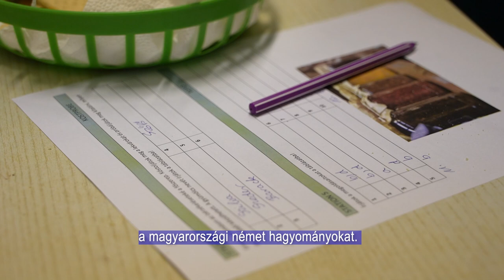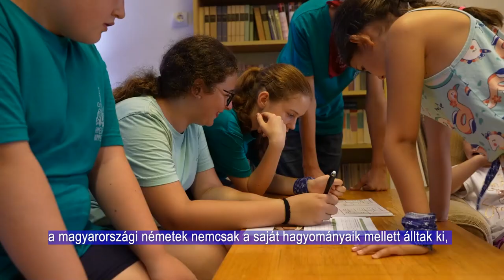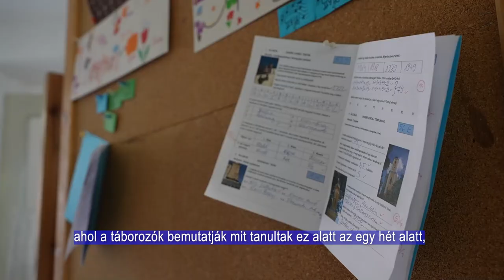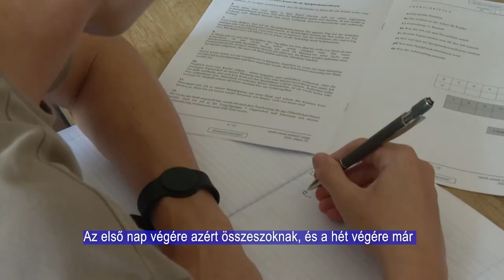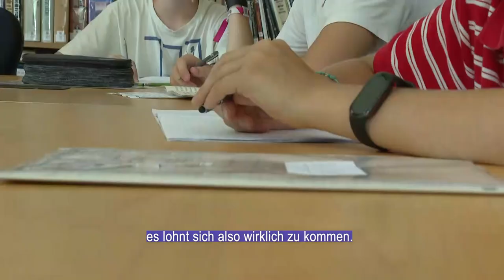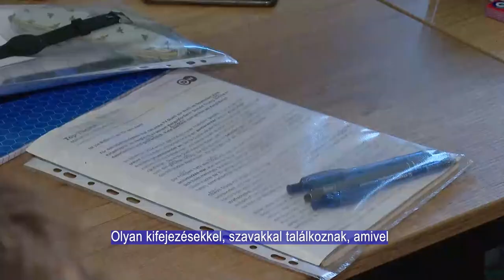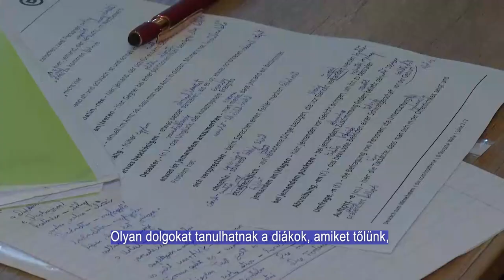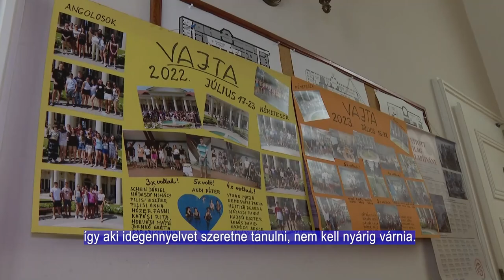Ungarndeutsche - Német Nemzetiségi Magazin 20240718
Néptánctábor - Himesháza
PÉCSI NÉMET ÖNKORMÁNYZAT
Idegennyelvű oktatás - nyári tábor Vajtán